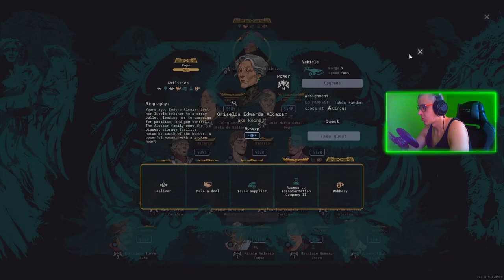CARTEL TYCOON : 07 : JESTEŚMY BOGACI